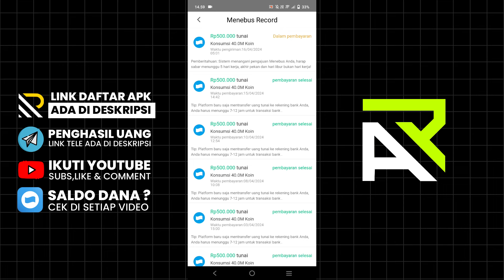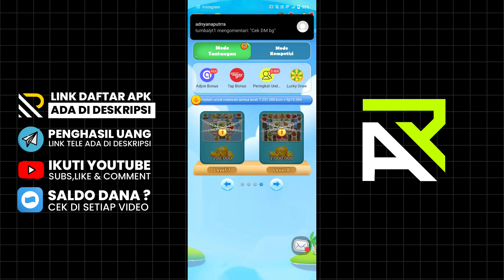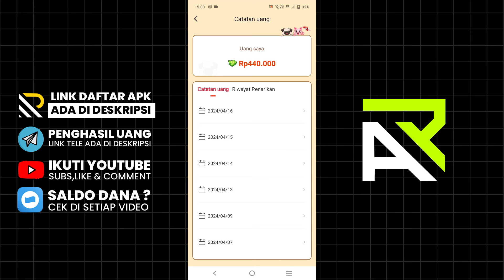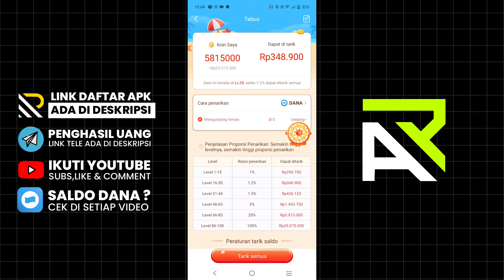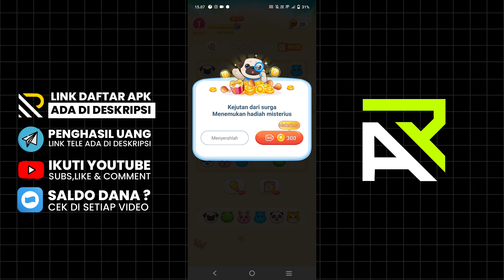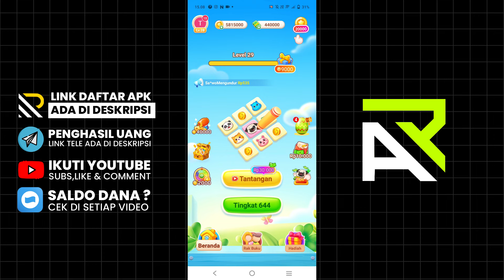Game Susah tapi Cuan Besar ! 2 Game Penghasil Uang 2024 | Aplikasi Penghasil Saldo Dana 2024 Terbaru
Aplikasi Penghasil Saldo Dana 2024 Terbaru atau game penghasil uang 2024 terbukti membayar itu ada di 2 game yang akan saya bahas di video kali ini. Kalian bisa memilih 2 game di video ini sebagai alat untuk menghasilkan uang dari apk atau dari game. Buat kalian yang ingin bermain game dapet uang langsung saja install game penghasil saldo dana dibawah ini.